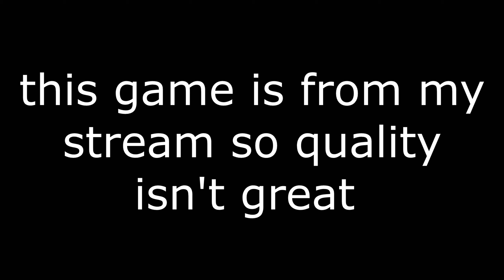MCSG #51 ~ SWEATY STREAM GAME ~ w/ strafeist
Brief Description ♔ My Discord Welcome to another episode of mcsg bros. I literally didn't have a topic this video; I hope my mumbling commentary isn't too much of a problem. try to enjoy!
Server IP ♕ play.mcgamer.net
Brief Minecraft Settings 103 FOV, 400 DPI and 92 Sensitivity
Brief PC Specs ♘ NVIDIA GeForce GTX 1060, AMD Ryzen 5 1600